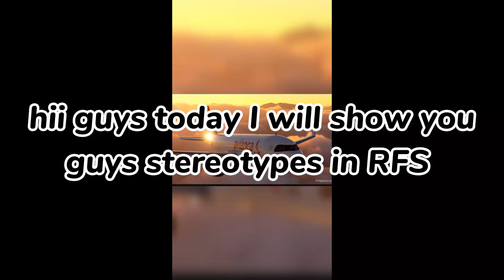3 types of players in RFS#aviation